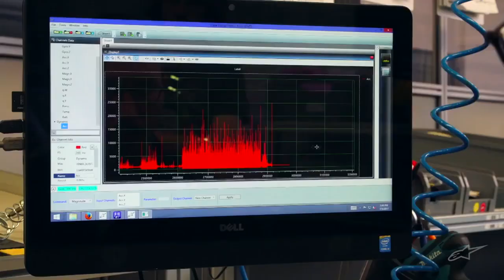Обзор airbag Alpinestars tech-air (мотоподушки безопасности)